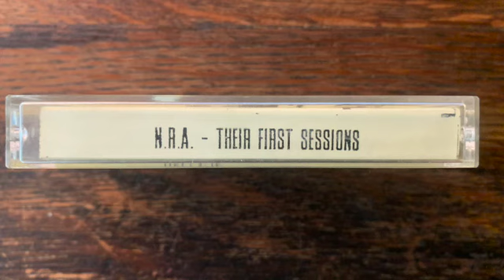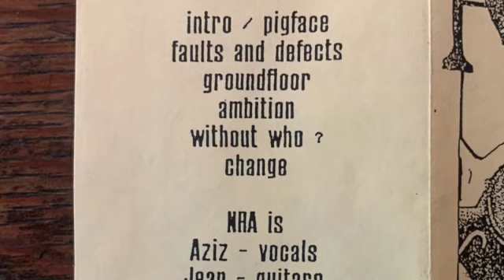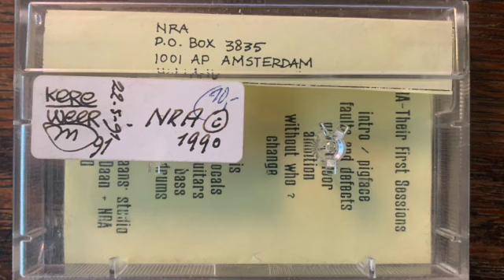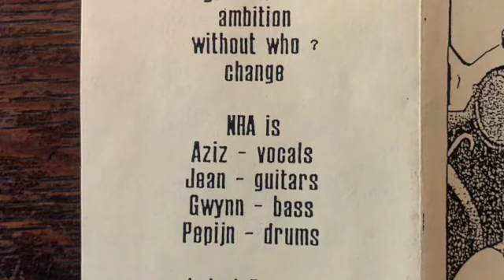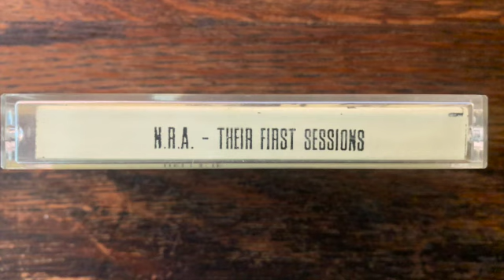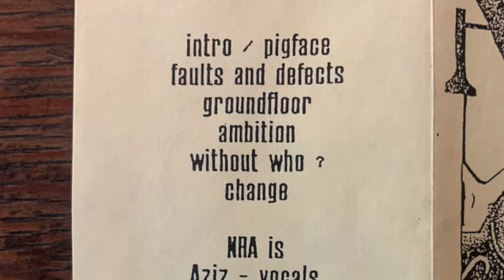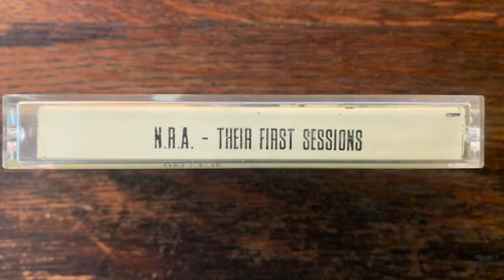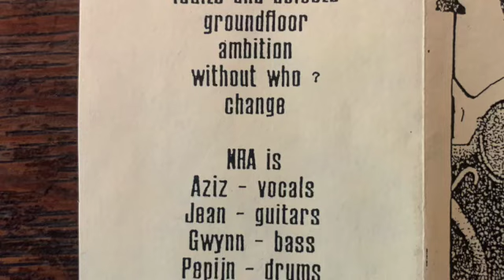NRA - Their First Sessions (Demo Tape) 1990 [Amsterdam Skatepunk / Melodic Punk Rock]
Here is a rare demo tape from NRA, self released in 1990. They formed in Amsterdam in 1989 and released a ton of records and EPs, including the first place I heard them, which was the Chicago vs. Amsterdam 7" comp with 88 Fingers Louie, Bollweeviles, NRA and Funeral Oration.

1  Intro / Pigface (0:00)
2  Faults And Defects (0:23)
3  Groundfloor (0:57)
4  Ambition (02:50)
5  Without Who? (03:43)
6  Change (05:04)